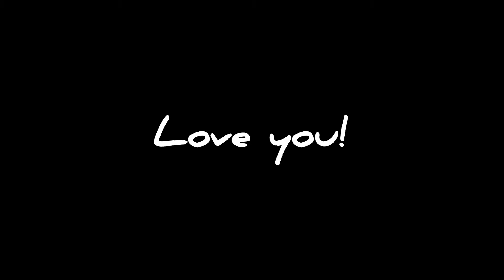Zinoleesky - Naira Marley (Official Video)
this is Official Video of the new Song by Zinoleesky, titled 'NAIRA MARLEY'

Love you ❣️💕